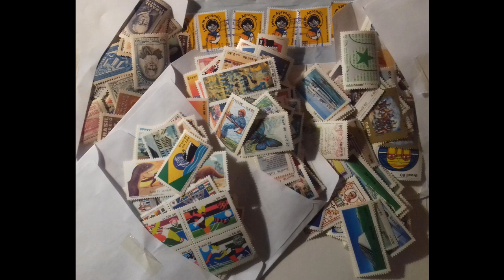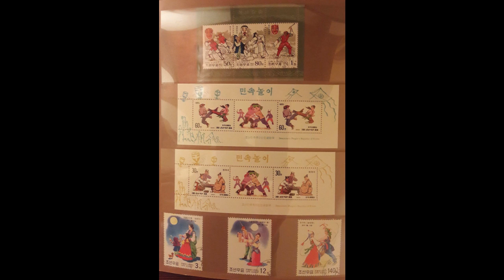RARE collection timbres - stamp collection PART XII